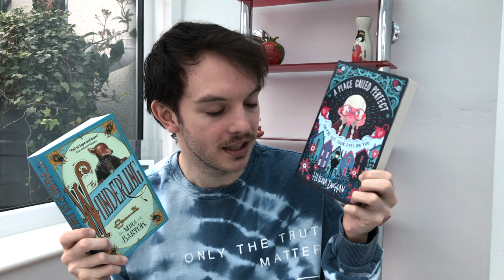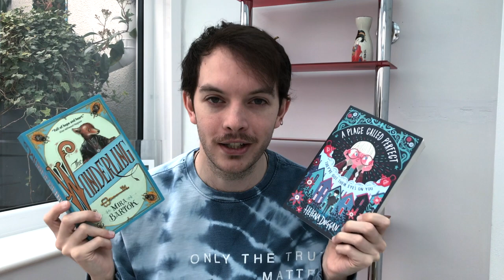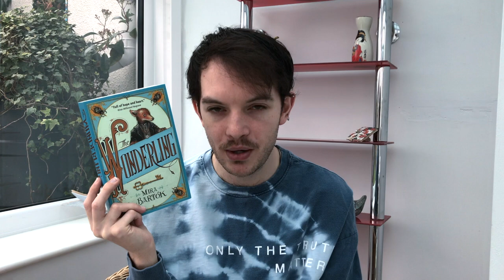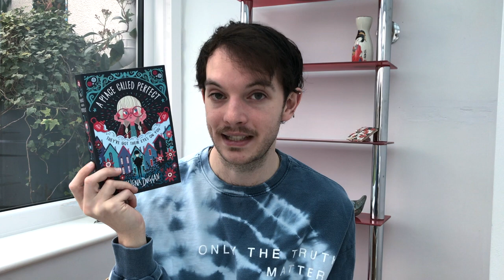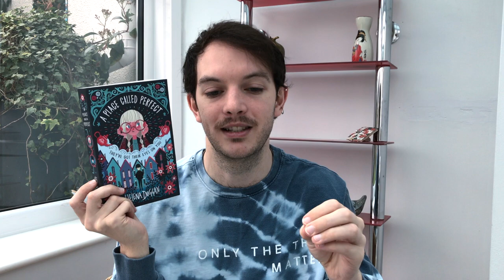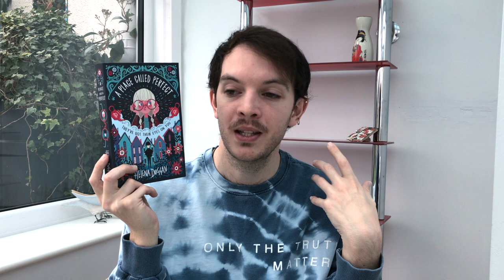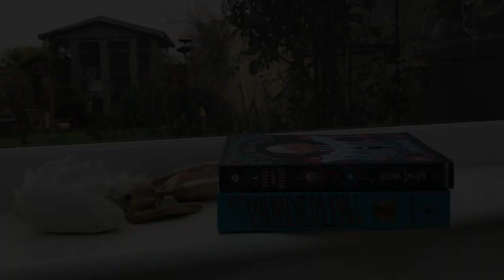Five Star Reads |Two Reviews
Hello!

I have read the next two books from my TBR and will review them for you here. Both of these books were five star reads for me, and I try to figure out what are the connections which make me give a book a five star review?

I hope you enjoyed this video and I would love to know what makes a five star review for you!

Bye!